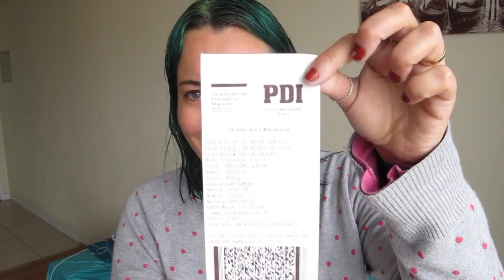MORAR NO CHILE É CARO? POSSO VIAJAR SÓ COM RG? | Talitando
No vídeo de hoje eu vou responder as perguntas feitas no último vídeo sobre o Chile! Espero que ajude vocês!

AMEMO-NOS